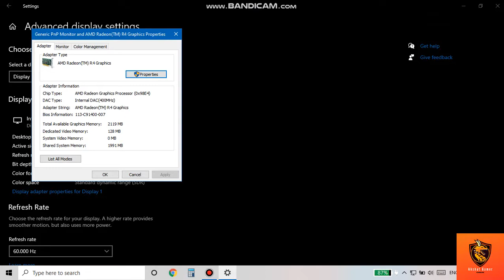How to check graphic card size windows 10